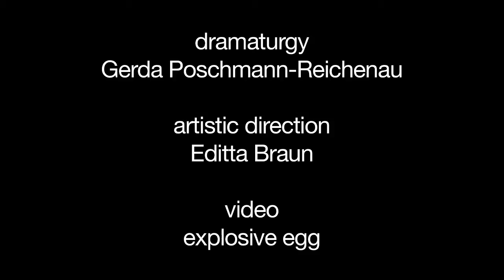Iris Heitzinger & editta braun company: Paula (Clip, 3 min.)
In a space invented by Arturas Valudskis and with the support of Thierry Zaboitzeff’s compositions, Editta Braun and Iris Heitzinger create together a small and narrow world, in which there is astonishingly much space for humanity.